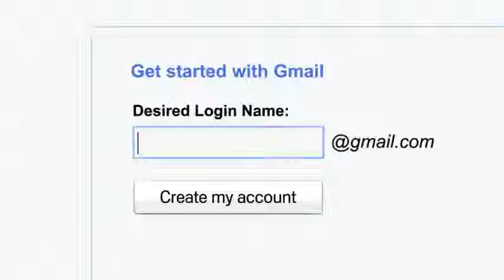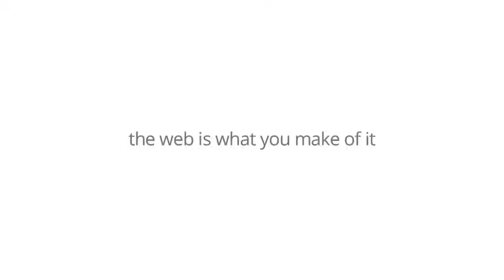Google Chrome Dear Sophie YouTube